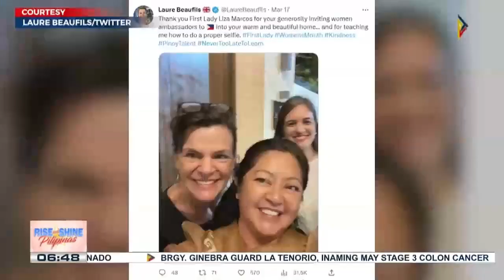First Lady Liza Marcos, malugod na tinanggap ang mga babaeng ambassador ng Pilipinas sa...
First Lady Liza Marcos, malugod na tinanggap ang mga babaeng ambassador ng Pilipinas sa Presidential residence